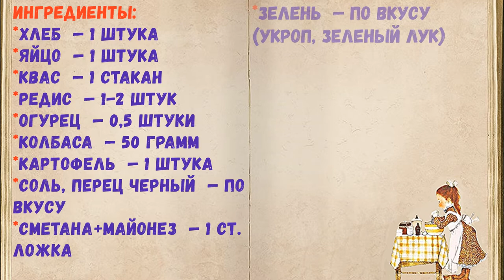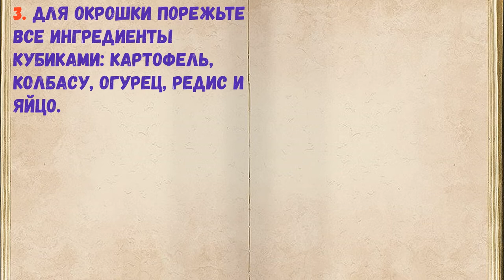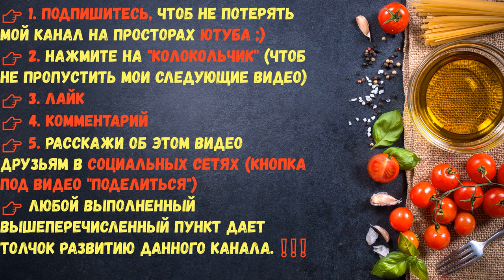Окрошка В Хлебе / Книга Рецептов / Bon Appetit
✅ Окрошка В Хлебе 👇

Ингредиенты:
*Хлеб  — 1 Штука
*Яйцо  — 1 Штука
*Квас  — 1 Стакан
*Редис  — 1-2 Штук
*Огурец  — 0,5 Штуки
*Колбаса  — 50 Грамм
*Картофель  — 1 Штука
*Соль, перец черный  — По вкусу
*Сметана+майонез  — 1 Ст. ложка
*Зелень  — По вкусу (укроп, зеленый лук)

👉Пошаговое приготовление 👇

1. Подготовьте продукты для окрошки и булочку черного хлеба. Приступим! Отварите картофель и яйцо до готовности, остудите и очистите. Овощи вымойте хорошо.

2. С хлеба срежьте крышку, удалите мякоть. Бортики не стоит делать слишком тонкими. Отправьте хлеб сушится в духовку на 15-20 минут, температура — 160 градусов.

3. Для окрошки порежьте все ингредиенты кубиками: картофель, колбасу, огурец, редис и яйцо.

4. Добавьте майонез, сметану, укроп, соль, перец черный молотый. Влейте квас. Перемешайте.

5. Окрошка готова! Откорректируйте на соль.

6. Перелейте окрошку в хлеб и подайте сразу к столу.